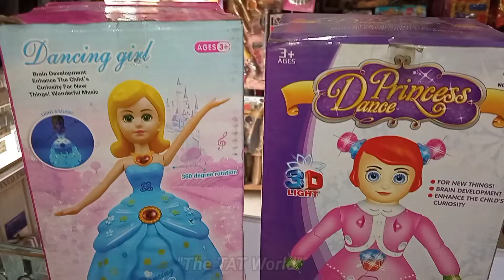DOLL TOYS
"The TAT World"

This Video is all about amazing Dolls, The Electronic Dolls that can produces Lights and Music. The amazing dance performed by these dolls will surely attract the kids. The best Doll toys to gift someone special..!!!

To Purchase this in Amritsar and Nearby area:
Reach  @ ARORA GALLERY
PARTAP NAGAR, AMRITSAR
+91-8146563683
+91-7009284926